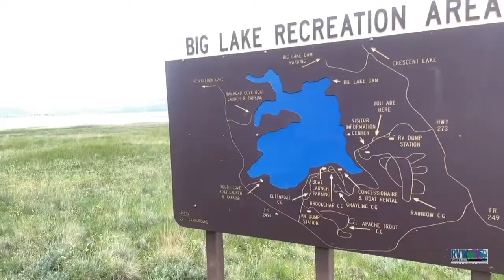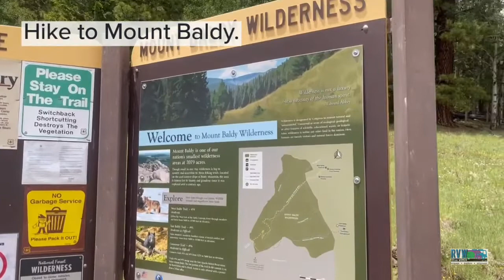Where do you go to escape AZ heat? Big Lake Recreation Area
The Southwest gets pretty hot during the summer months and the locals look for higher elevation to seek relief. Big Lake Recreation Area is ideal at 9000 feet in elevation, located in the White Mountains of east-central Arizona. This beautiful serene area is part of the Apache-Sitgreaves National Forest which is adjacent to the Fort Apache Reservation. Plenty to do and see while you are in the area.

Apache Trout Campground Directions:
From Pinetop, Arizona, go east on Highway 260 (about 60 miles) to Highway 273 south. Follow Highway 273 south about 20 miles to FR 8115. Turn right on FR 8115 and you’ll see Big Lake on your right.

Beat the AZ heat in Apache Sitgreaves National Forest

All information provided by RVing Women is of a general nature and is furnished for entertainment/informational purposes only. You agree that use of this information is at your own risk and hold RVing Women harmless from any and all losses, liabilities, injuries, or damages from any and all claims.